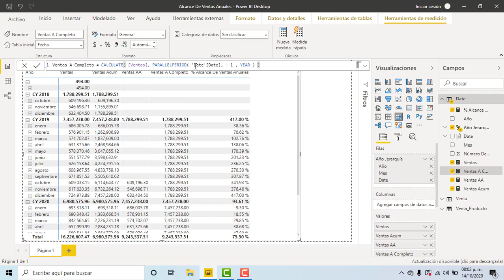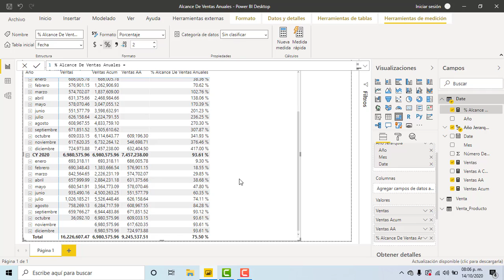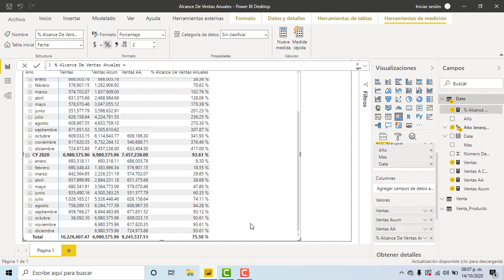Acumulados en Power BI Desktop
Un requisito común de cualquier negocio es medir sus ingresos en cierto periodo de tiempo, en este vídeo abordamos un cálculo sobre como medir el alcance de las ventas acumuladas de manera incremental,  el lenguaje DAX cuenta con un conjunto de funciones de inteligencia de tiempo que nos permite modificar el contexto de filtro, el cálculo muy flexible e interesante, para más información ver el vídeo completo..
Poder analítico sin precedentes !